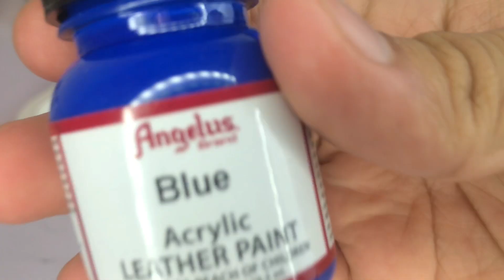Customizing DRAGON BALL denim Jacket!! 🔥